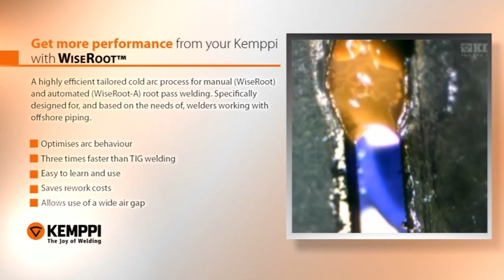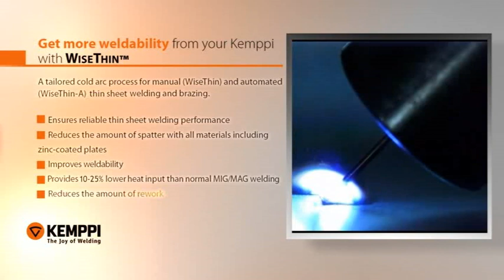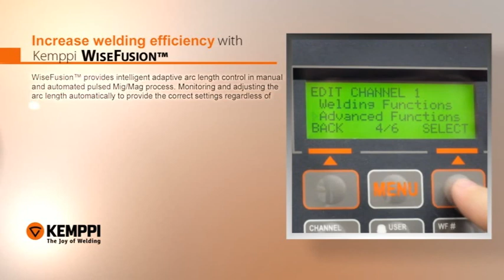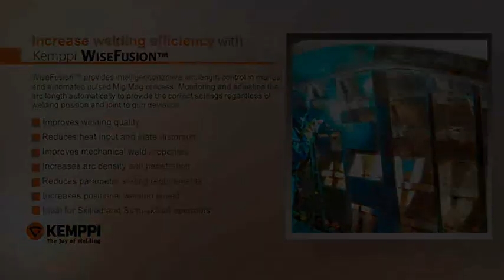Kemppi Wise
WISE decisions create a more productive result

Welding equipment continues to evolve. The application and integration of the latest electronic components and
digital processing techniques has and will increase welding productivity and quality well into the future. However the pace of change provided from hardware alone is only part of the story.
Today, electronics software is as much a part of our daily lives as bread and water. Home media, personal and business communications, transportation, education and medical care are but a few areas revolutionised by systems and techniques driven and supported by software.
Kemppi WISE products are exciting and new welding software solutions that provide customers a range of useful benefits. Divided into two groups, WISE products either influence the efficiency of welding performance, OR provide a completely new welding process technique. WISE products enable new levels of welding